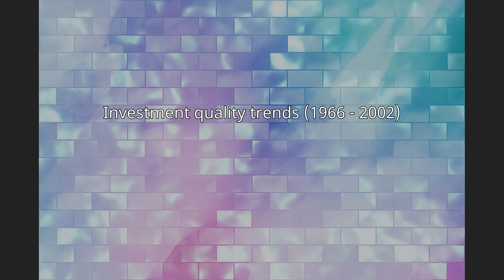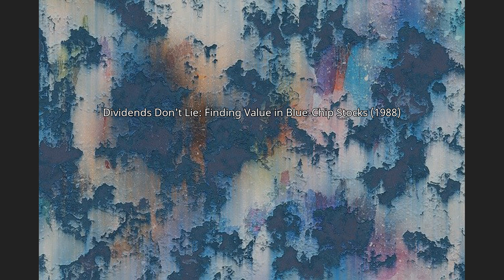Geraldine Weiss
Geraldine Weiss (born March 16, 1926) is the co-founder of Investment Quality Trends and is nicknamed "the Grande Dame of Dividends" and "The Dividend Detective" for her unconventional value approach investment style by focusing on a company's dividends rather than earnings. As the co-author of Dividends Don't Lie and The Dividend Connection, Weiss popularized the theory of using dividend yield as a valuation metric by indicating that there is a strong relationship between a company's ability to pay dividends over time and the performance of the company in the stock market. Weiss is regarded as one of the most successful female investors in a traditionally male-dominated profession.